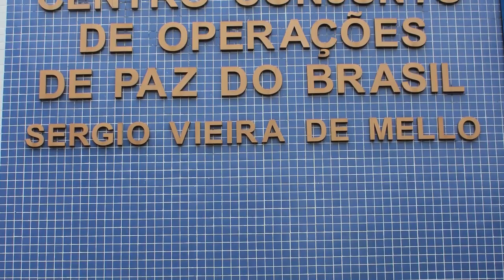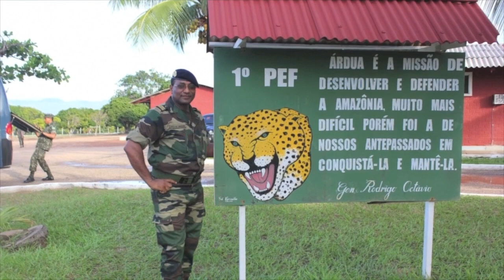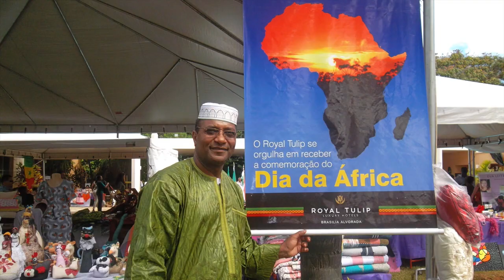Aperçu sur la vie du Colonel Antoine Wardini, l'Attaché Militaire au Brésil